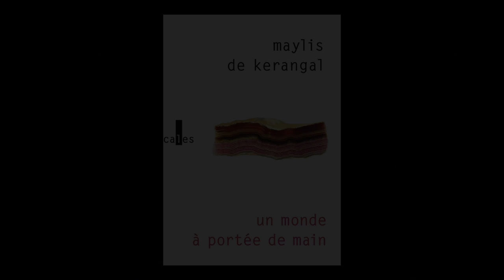Maylis de Kerangal - Un monde à portée de main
Maylis de Kerangal vous présente son ouvrage "Un monde à portée de main" aux éditions Verticales. Rentrée littéraire automne 2018.